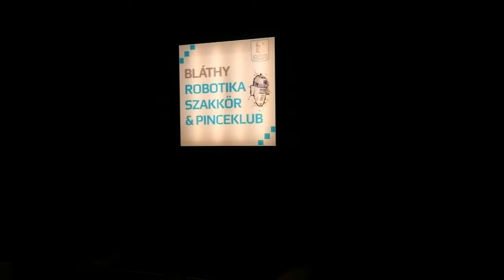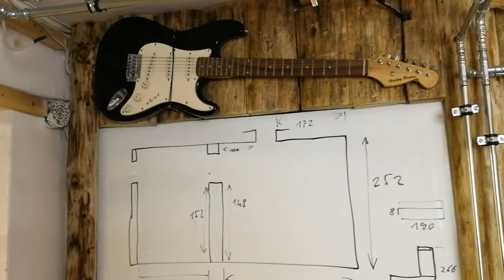Robotika szakkör és pinceklub bemutató 2018.11.16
Bemutatom hogy hol készülnek a robotjaink a Bláthy suliban Tatán